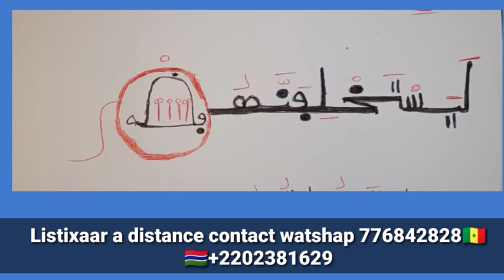SECRET LAYASTAXLIFANNHOM BOU AM SOLO KUKO XAM AM XAALIS SI LU GAAW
SECRETS TALSAM
Secrets torou yalla
Secrets OUBIKO
SECRETS thiat mouslay
Secrets Visa
Mara Niass
Secrets you wer
Touba

Gabrielle_kane,Gabrielle kane ousmane sonko, Gabrielle kane et Adji Sarr,Adji Sarr,Pape alé niang, Moustapha diakhaté,Aissatou diop fall, Maty 3 pommes,
adamo,ousmane toukara,
tounkara usa,
direct ousmane toukara,
mollah morgun,
mollah,
Niankou,
korou Niankou,
koru Niankou
tabaski Niankou,combat balla gaye 2 gris bordeaux,Galsen tv HD